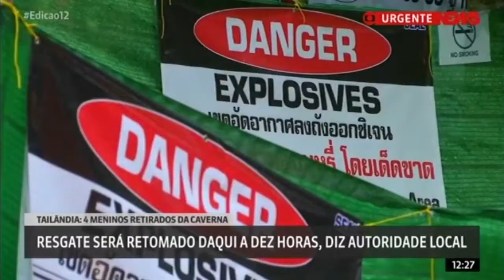Resgate dos meninos da Tailândia - Globo News - Edição do Meio Dia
08/07/2018 - Em entrevista ao telejornal Edição do Meio Dia, da Globo News, Gustavo Mello, especialista em gerenciamento de riscos, explica quais são os procedimentos para realizar o resgate dos 12 meninos e do técnico.